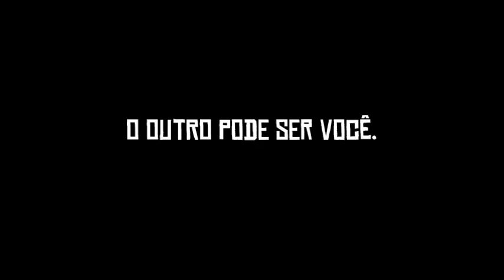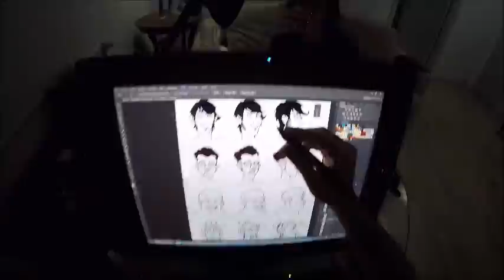Efeito Borboleta (Parte 2)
Efeito Borboleta ► É um termo que se refere à dependência sensível às condições iniciais dentro da teoria do caos. Este efeito foi analisado pela primeira vez em 1963 por Edward Lorenz. Segundo a cultura popular, o bater de asas de uma simples borboleta pode influenciar o curso natural das coisas e, assim, talvez provocar um tufão do outro lado do mundo.
Se esse vídeo explicar algo pra você, é porque você fez parte do caos.

MÚSICA ► To The Rhythm of the Funk